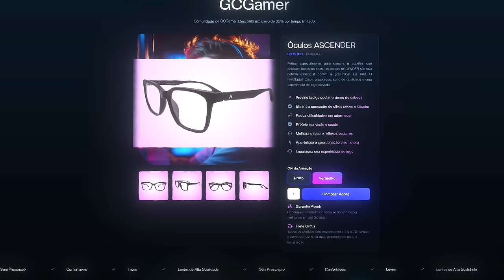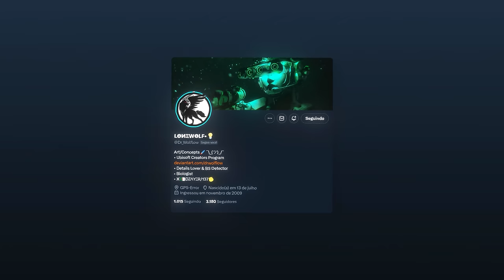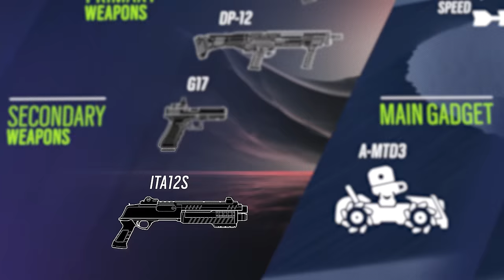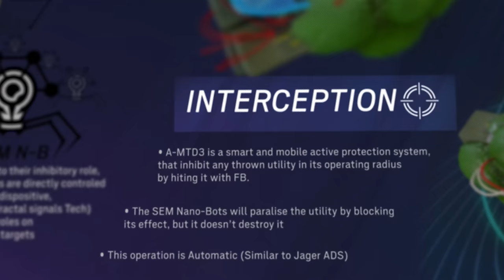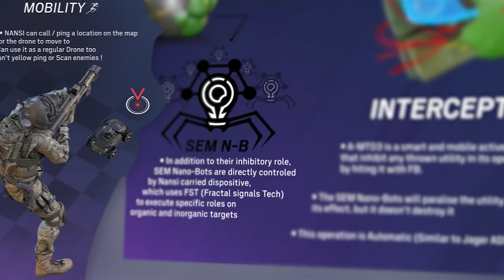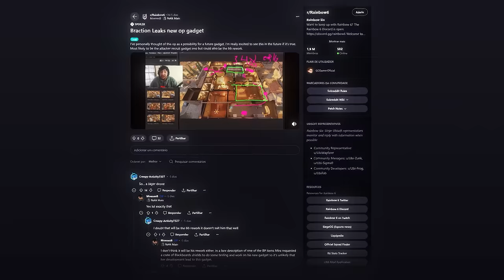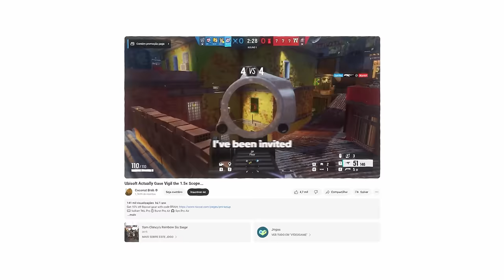Vem aí talvez um novo JÄGER ATACANTE que faltava no jogo! - R6: Siege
► Não se esqueça de dar uma conferida no ASCENDER!

► Capítulos
00:00 Introdução
01:39 1. Nansi, a “Jager atacante”
02:54 2. Novo gadget atacante
07:01 3. Resumo
09:00 Fechamento